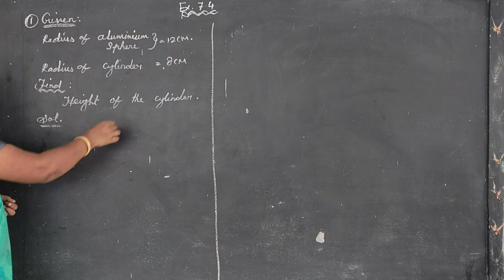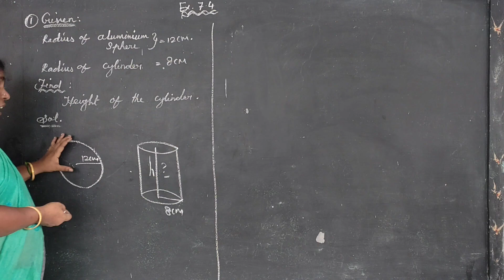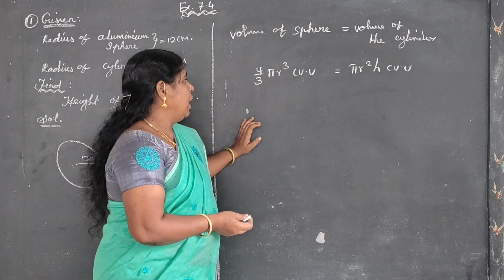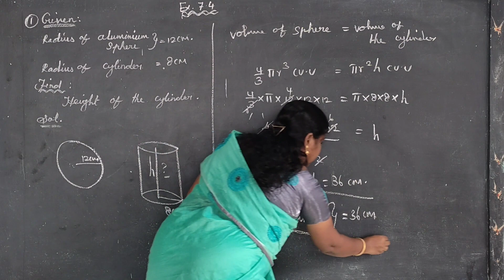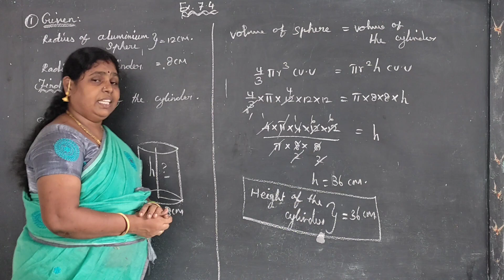10 std maths stateboard chapter 7 exercise 7.4 sum 1